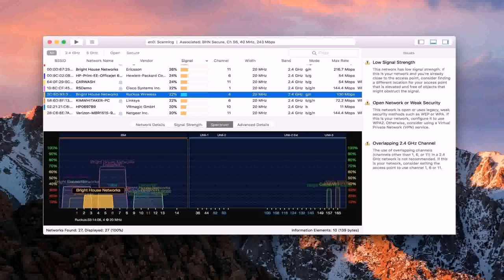Indian House Plans 2400 Sq Ft